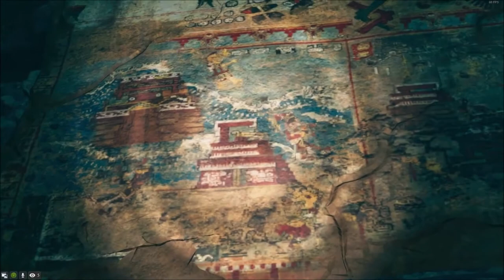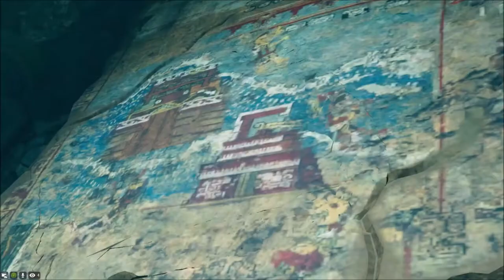Shadow of the Tomb Raider Stream # 2